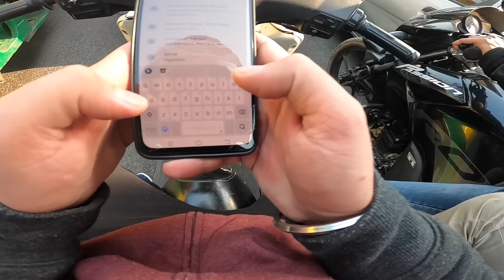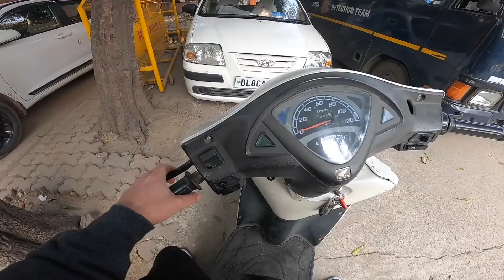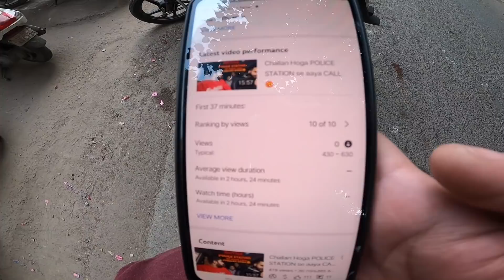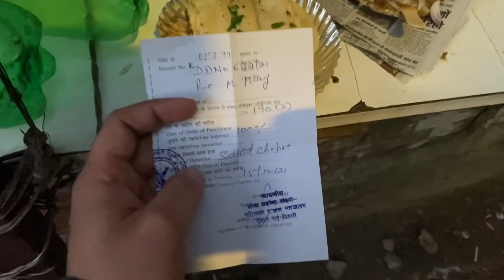SHE Need some HELP Ye Kya hogya 😳😰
Also do like - share & comments